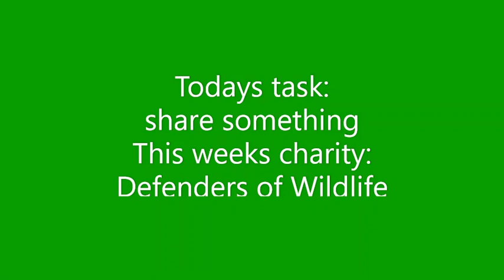Donate to charities by watching this video #287